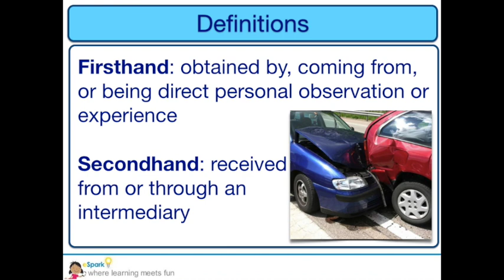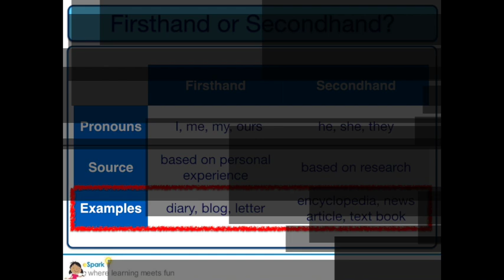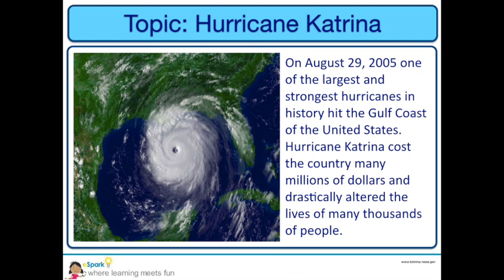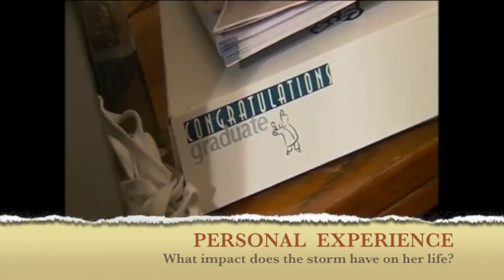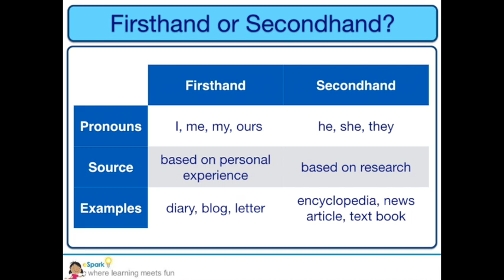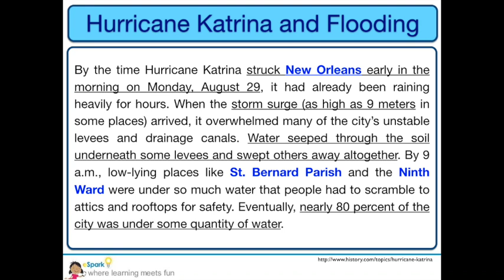eSpark Learning: Compare and Contrast 1st and 2nd Hand Events v2 INS (Fa13, 4RI, Q10)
Compare and Contrast 1st and 2nd Hand Events v2 INS (Fa13, 4RI, Q10).